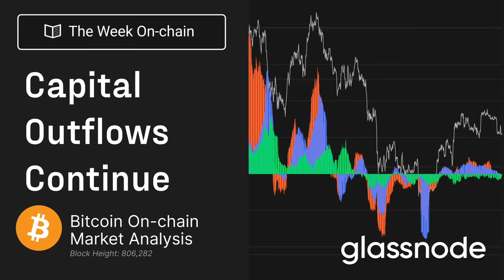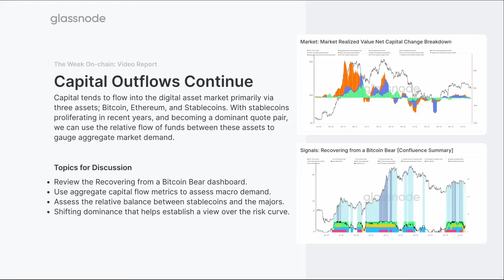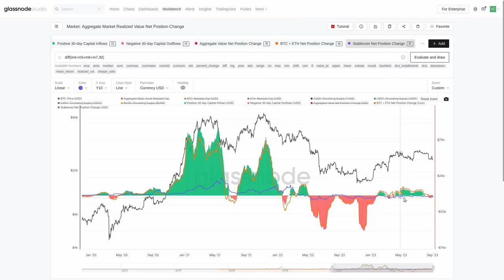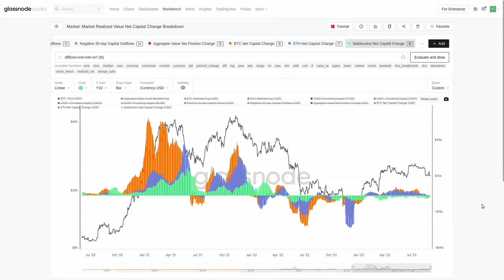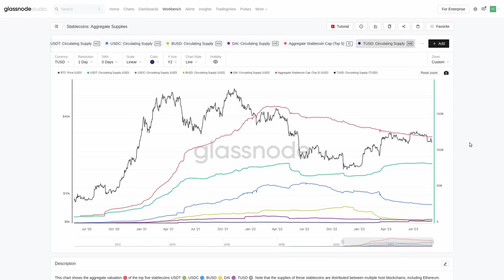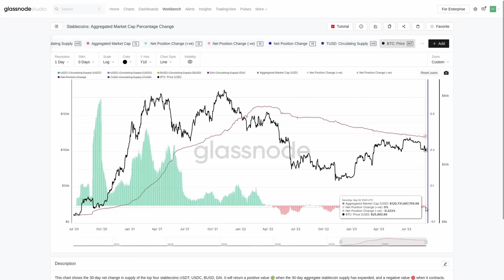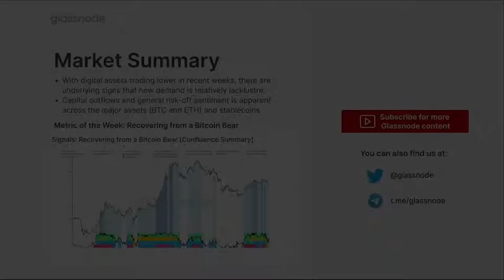Неделя Ончейн: Продолжение Оттока Капитала [GLASSNODE]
BTC: 1JcJgpSHbrRwgnvLeteXNfNXxLgpDuxyMP
ETH: 0xC8b0CF755bec8155D371676D77A579D7E15fd7eD
DASH: XuhZGGGezSEqnDq5ETBkiMc4ARfS6UxQAi
LTC: LfGpGJjkcrgZV12VNnQdEx79uHgeHSS8oG